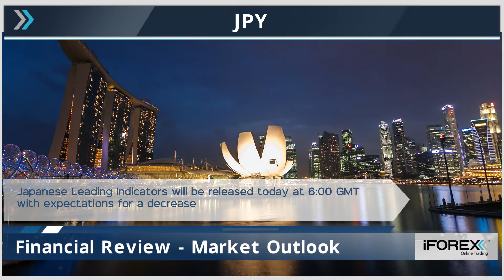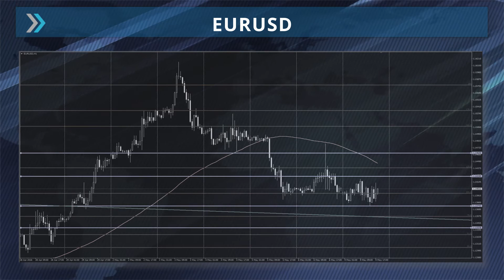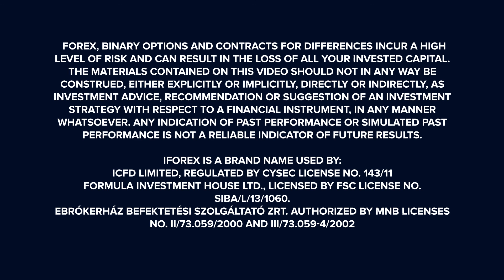Market Headlines 10-05-2016: EUR/USD, USD/JPY, Gold and S&P 500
Capital is at risk

- Euro might find support thanks to Greece lawmakers passing pension and tax reforms.

- Euro zone shifts focus on helping Greece pay its depts.
Dollar is under pressure as U.S. goods become more expensive in foreign markets
Higher dollar value decreases U.S. exports

- Gold is pressured by firm dollar data
U.S. wage growth offsets an weaker payroll report.

- S&P 500 is negatively impacted by a lacklustre U.S. jobs report
Fed might raise rates just once this year.